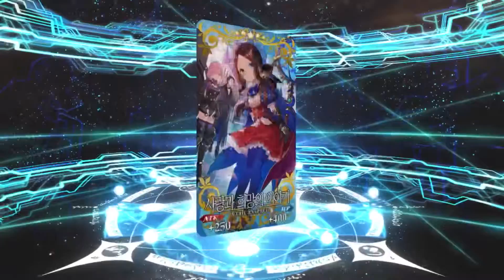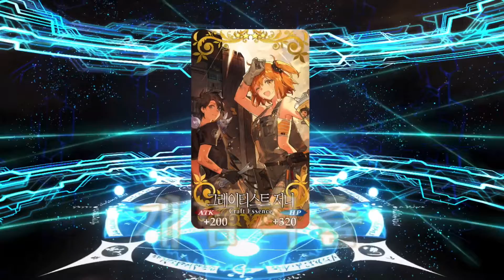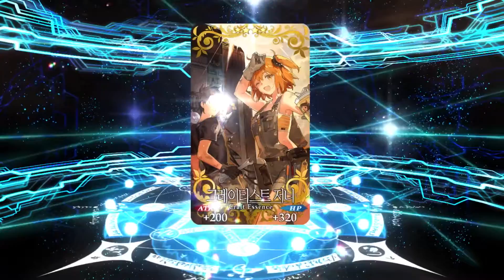스카디 가챠 (Feat.서버 폭주) - 페이트 그랜드 오더 Fate/Grand Order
준비물: 호부 2장, 성정석 119개+성정편 8개

아 맞다 운빨을 잊었어